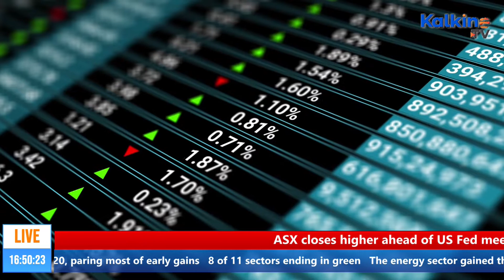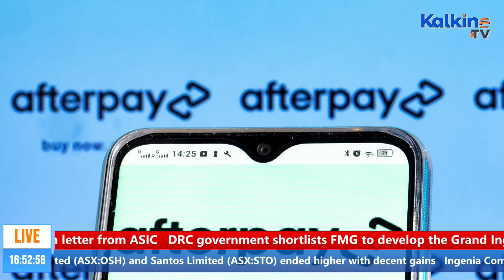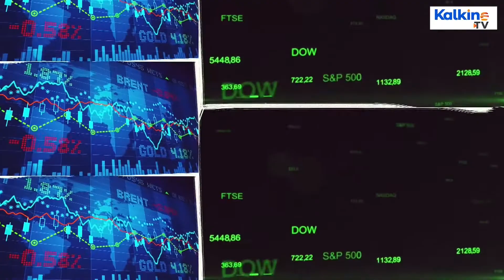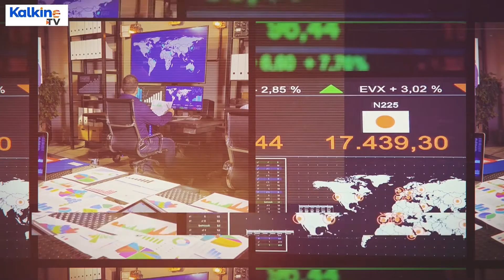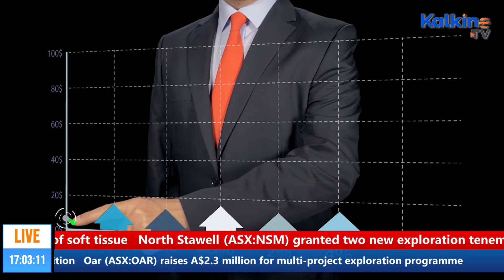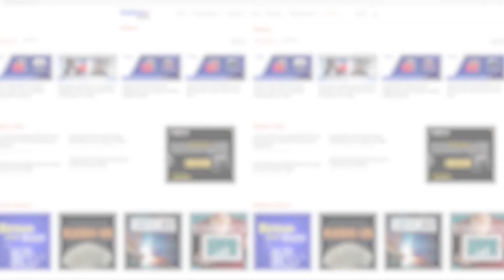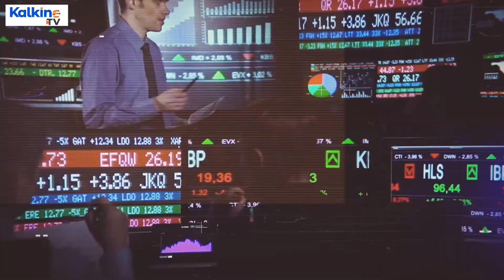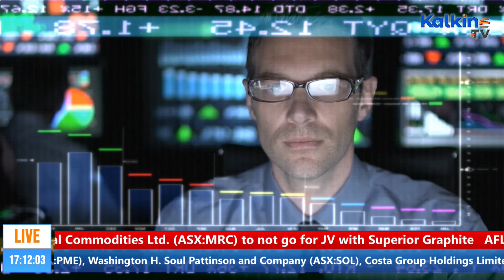The Last Trade || ASX Closes Higher Ahead Of US Fed Meeting; Energy, Financial Stocks Lead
• Australia-based property group Ingenia Communities Group was top percentage gainers on ASX, closing 3.3 per cent higher. Some of other notable gainers are Pro Medicus Limited, Washington H. Soul Pattinson and Company, Costa Group Holdings Limited  and Seek Limited.
• Mining firm OZ Minerals Limited emerged as the top percentage loser on the ASX, closing lower by 7 per cent. Some of other worst performers were Nuix , Austal Limited, Clinuvel Pharmaceuticals Ltd. and Nickel Mines Limited, falling between 4.3 per cent to 5.8 per cent.
• Shares of the gold explorer Resources & Energy Group Limited rose as much as 16.7 per cent to 3.5 Australian cents, their highest since 19 May 2021, on approval for mine revival.
• The share price of oil & gas explorer firm Karoon Energy Limited's shares  rose as much as 2.95 per cent to AU$1.39 on getting nod for development plan for Brazilian fields.
• Shaver Shop Group’s shares fell as much as 13.8 per cent to 94 Australian cents. The shares declined after the company predicted fiscal 2021 profit between AU$16.8 million and AU$17.5 million.
• Shares of aerial mapping Company Aerometrex Limited fell as much as 4.2 per cent to 8 Australian cents on tepid earning forecast.
• Therapeutic antibody development company Patrys Limited, has announced the publication of new preclinical data for its deoxymab antibody PAT-DX1.
• Firefinch Limited gained as much as 25.3 per cent to hit record high of 57 Australian cents on deal with China's Ganfeng to develop lithium project.